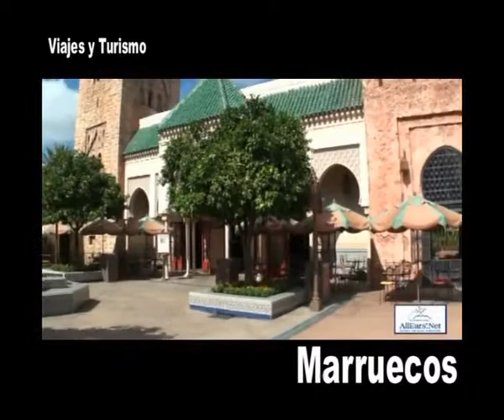Quo Vadis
Seguimos conociendo los Parques de Disney, para disfrutarlos en familia,  hoy es el turno de EPCOT . . . .